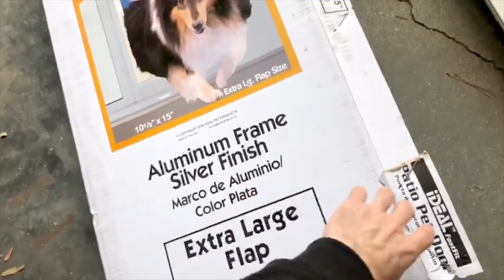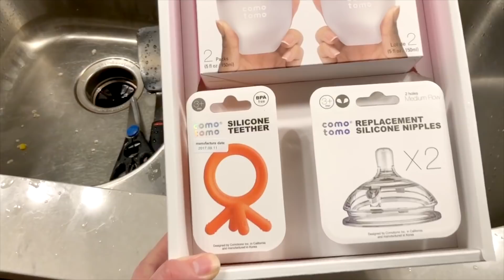Day 24 - Daily Vlog - Life as New Dads with Twin Girls / Vlogmas /// McHusbands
Daily vlog time!  It's like vlogmas, McBaby style!  We wanted to document the first 30 days as new dads to our twin girls, so here's Day 24!  Get to know our twin girls a little better and see what we get up to in our first month as new dads!  THREE!!!

Our channel is all about our journey to fatherhood and life as a gay married couple!  Our McBaby Monday videos are dedicated to our surrogacy/fertility/IVF journey to our twin girls, and what's it's like as expecting gay dads!  Our others videos are dedicated to getting to know us better as gay husbands and our passions, including music, family, and love!

Our Shipping Address:
3950 Laurel Canyon Blvd. #1111

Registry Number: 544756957